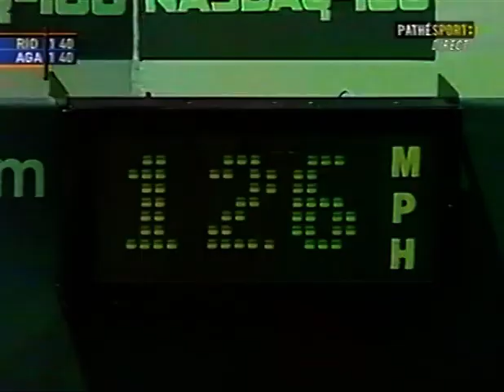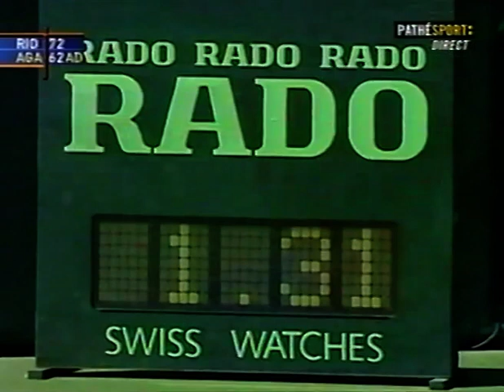2002 MIAMI SF AGASSI RIOS